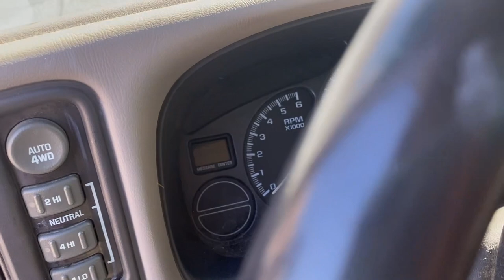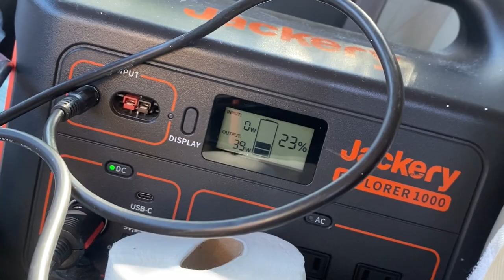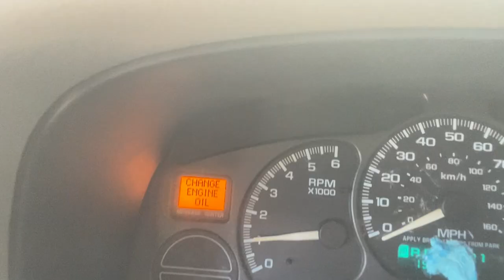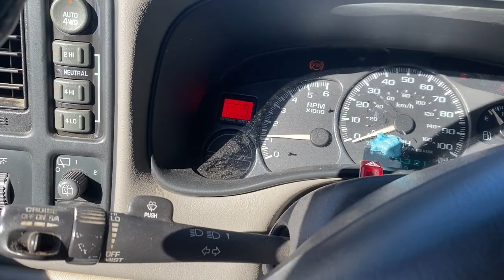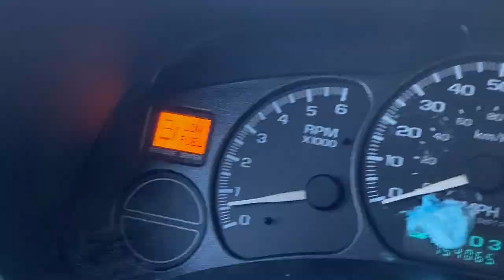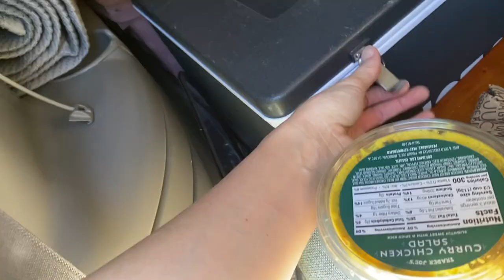HEADING TO SKOOLIEPALOOZA // Final Renovations on the Cargo Trailer (Travel Vlog #135)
Today in Solo Female VanLife I pack up and hit the road to Skooliepalooza in my renovated cargo trailer camper conversion.

★FILMING GEAR:

SAFE TRAVELS 🚐
♥︎ Danna